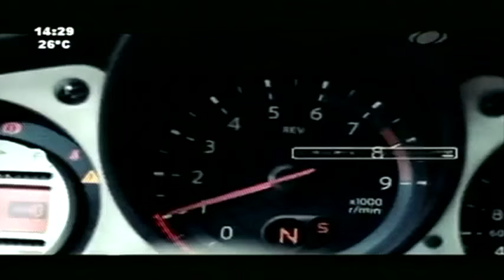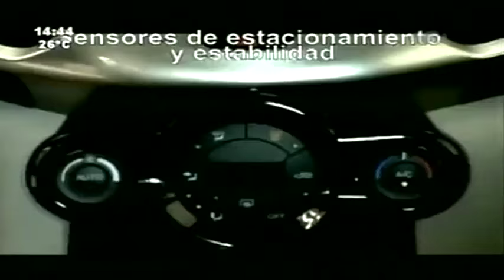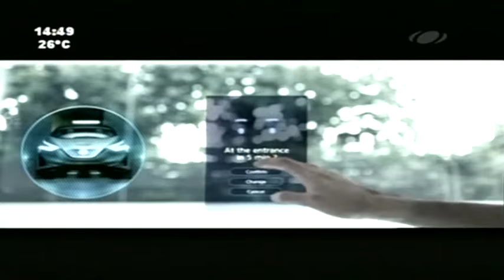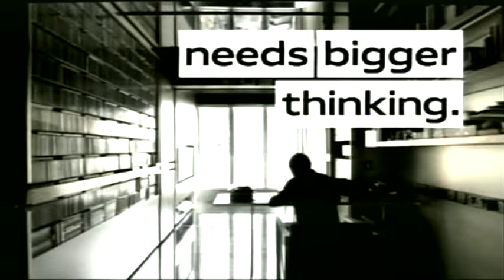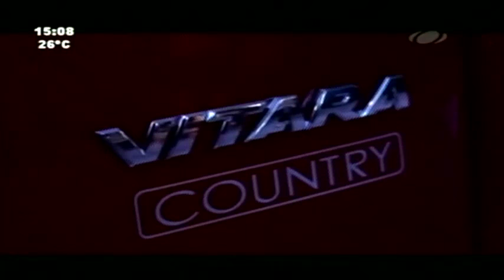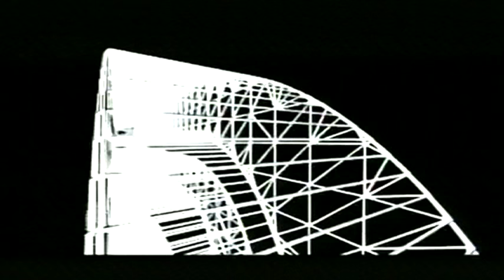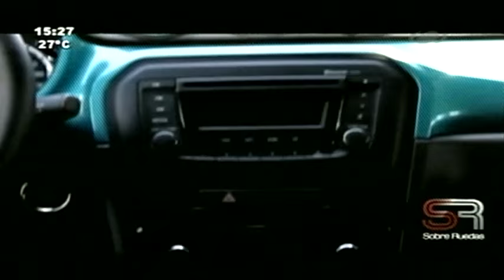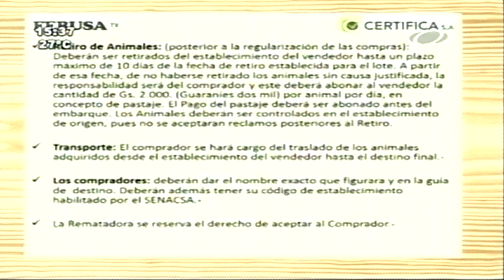Sobre Ruedas (21/11/2015)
Alejo Galiasso presenta Sobre Ruedas en Red Guaraní.